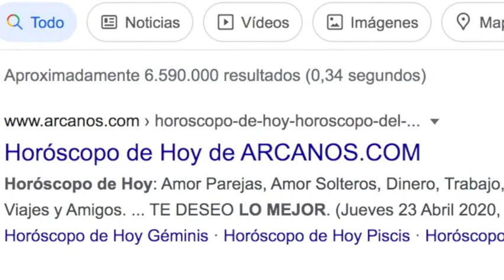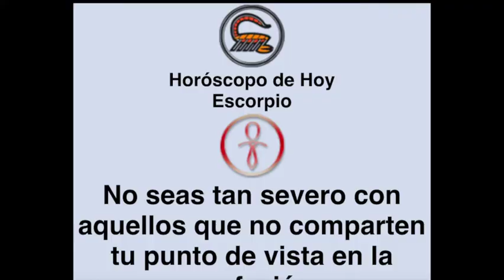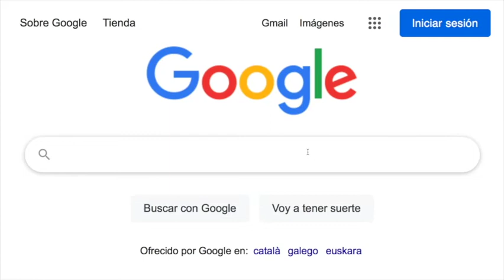HOROSCOPO DE HOY de ARCANOS.COM - Sábado 1 de Mayo de 2021